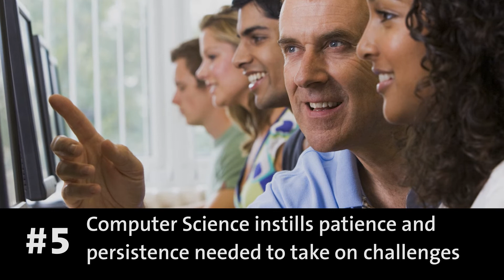5 Reasons to Choose - Information Technology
Explore the options with YVC's Information Technology program.